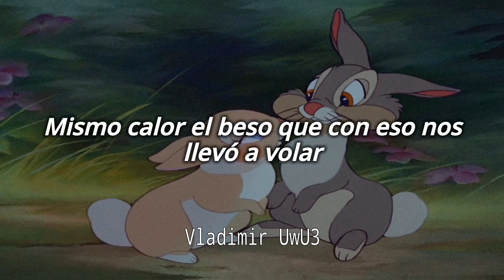Raymix - Primer Beso // Letra